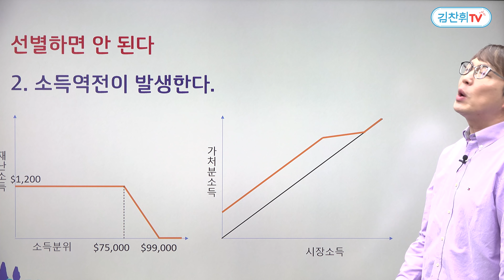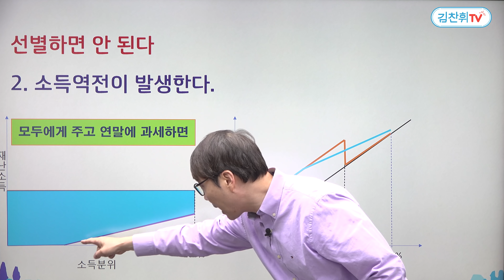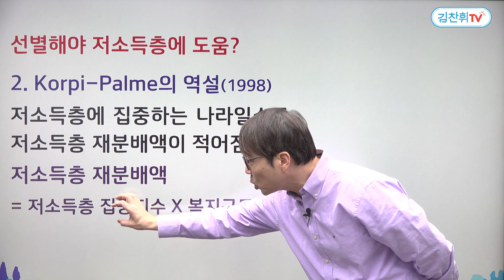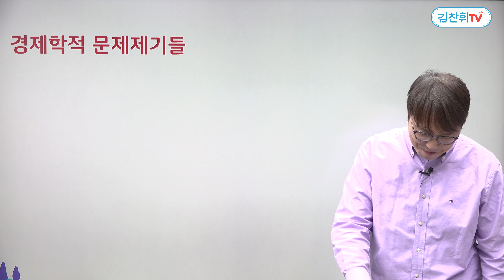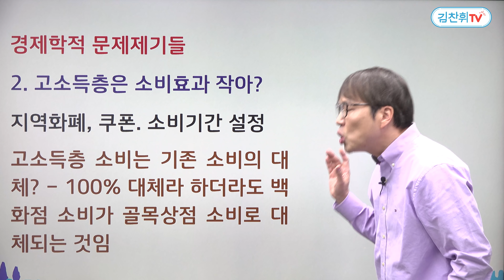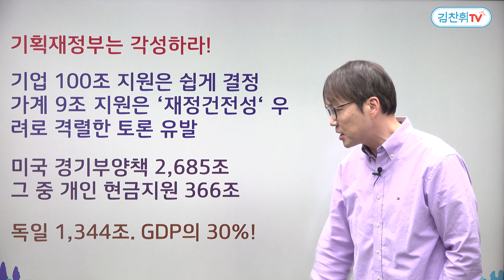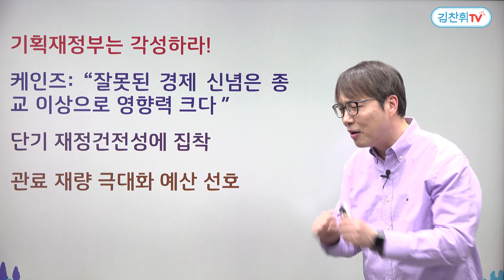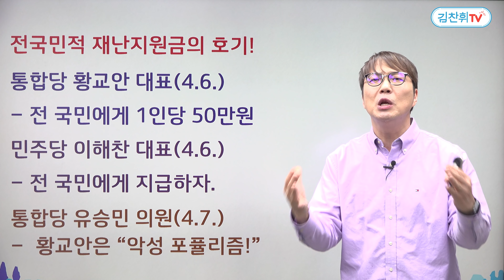코로나19 긴급재난지원금 선별지급 안 돼! 공정한 분배란 무엇일까? [김찬휘TV]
코로나19 긴급재난지원금, 누구에게 얼마를 어떻게 줘야 하는지로 논란이 많죠.

0:50 김찬휘의 생각! -  재난지원금이 갖추어야 할 조건
- 모두에게, 선별없이, 지체없이, 개인에게 주어야 한다!

정부의 '소득하위 70% 가구' 지급 안은 어떤 문제점들을 가지고 있을까요?
2:07 1) 형평에 어긋난다.
2:34 2) 소득역전이 발생한다.
9:29 3) 공동체의 분열을 가져온다.

각계에서 여러 주장들을 하고 있어요. 주장들을 같이 검토해봐요.
11:01 1) 선별해서 주는 것이 저소득층에게 더 도움이 된다?
18:19 2) 경제학적 문제제기

25:03 기획재정부의 구시대적 사고방식
27:58  - 기업에 100조 지원하는 것은 되고, 가계에 9조 지원하는 것은 안 된다?
29:10  - 정부부채 40%, 정말로 심각할까?
34:23  - 단기 재정건전성에 집착하는 관료들
36:03  - 행정기구의 언론플레이?